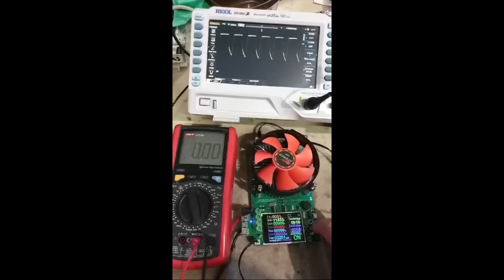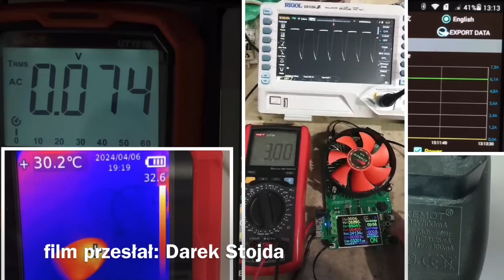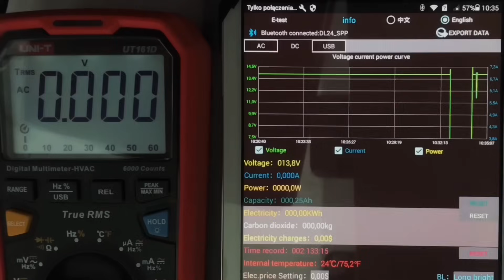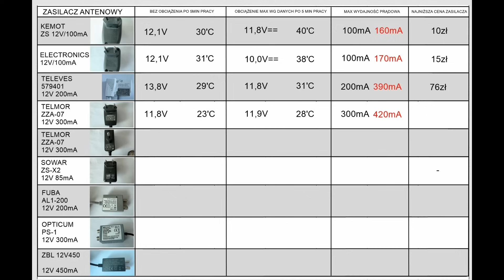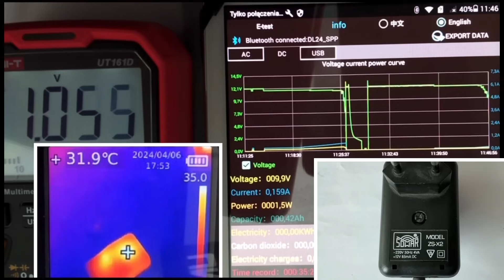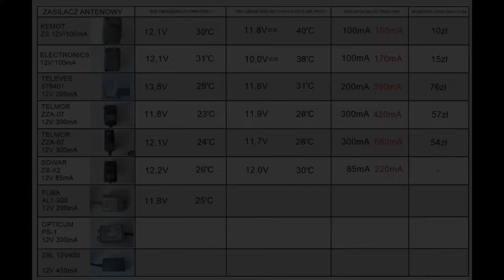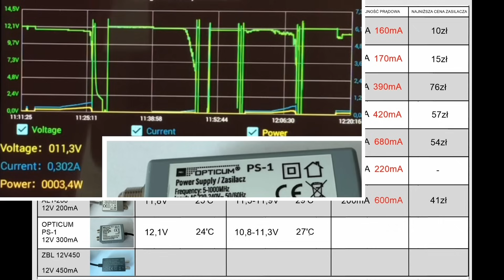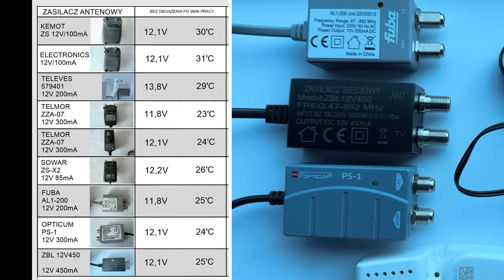Test zasilaczy antenowych 12V, tradycyjny czy impulsowy? Nie kupuj najtańszych! Konkurs Televes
Podziękowania dla Darka Stojdy za pomoc w realizacji odcinka.

Magazyn: W Chinach
Kod：RVSerwisMT13S
$140.88
EXP：6-30

Zasady konkursu:
Ciekawy komentarz ze słowem „zasilacz”
Konkurs trwa do 2 maja 23:59
Zwycięzca zostanie odznaczony - komentarz zostanie przypięty pod filmem.

Każdy 1dB wzmocnienia jest dość ważny, nawet jeśli  wydaje się, że jeden decybel to "prawie" nic. Ale decybel to jednostka proporcjonalna, bezwymiarowa, ale np. 3 dB oznacza, że antena ma dwa razy większą moc i dostarczy 1,4 razy większe napięcie. Kolejna rzecz: wartość dla pojedynczego dipola = 0 dBd! Wtedy te wartości dla każdej anteny są jej rzeczywistym praktycznym zyskiem w dBd! Aby obliczyć dBi należy dodać 2,15.
Ważny jest też NsMAR , pokazuje on , w uproszczeniu, jak bardzo możemy zdegradować sygnał, aby jeszcze grał. Przy NsM równym 10dB "szum" może wzrosnąć 10 razy, przy NsM równym 20dB 100 razy!!!

Dla ciekawskich parametry wg normy 60728-1 ( na gniazdku końcowym )
stary standard DVB-T  minimum MER 26 dB
nowy standard DVB-T2 minimum MER 32 dB

stary standard DVB-T:
MUX 8  (51 dBuV --  74 dBuV )    ( FEC 5/6  GI 1/4 )  (zoom, nowa, metro,wp)

nowy standard DVB-T2:
MUX 1  (46 dBuV  --  74 dBuV )   ( FEC 3/4  GI 19/128 )
MUX 2  (46 dBuV  --  74 dBuV )   ( FEC 3/4  GI 19/128 )
MUX 3  (46 dBuV  --  74 dBuV )   ( FEC 3/4  GI 19/128 )
MUX 6  (46 dBuV  --  74 dBuV )   ( FEC 3/4  GI 19/128 )
MUX 4   (48 dBuV  --  74 dBuV )   ( FEC 4/5  GI 1/8 )

0:00 wstep
0:38 uszkodzone zasilacze
1:19 omówienie testów zasilaczy
4:43 Kemot 100mA
5:14 Electronic 100mA
6:52 test 5h
7:30 Televes 200mA
9:27 Telmor 300mA stara wersja
10:52 Telmor 300mA nowa wersja
12:55 Sowar 85mA
15:06 FUBA AL1-200
17:16 Opticum PS-1
19:05 ZBL 12V450
21:05 podsumowanie testu
22:06 konkurs
22:34 zakończenie